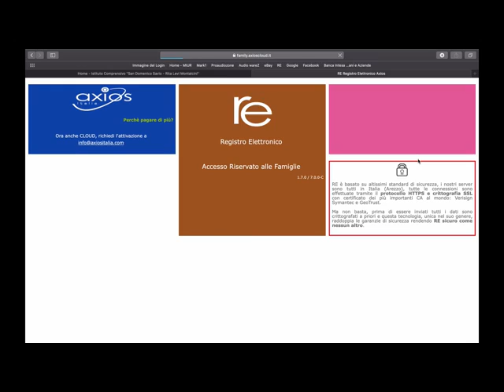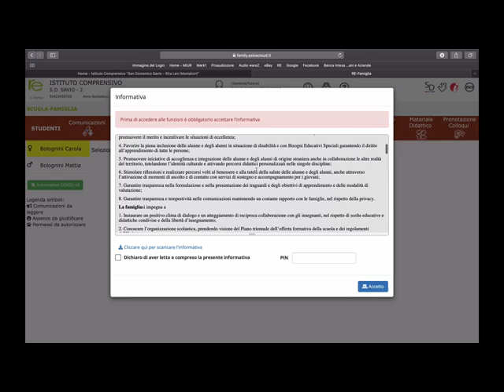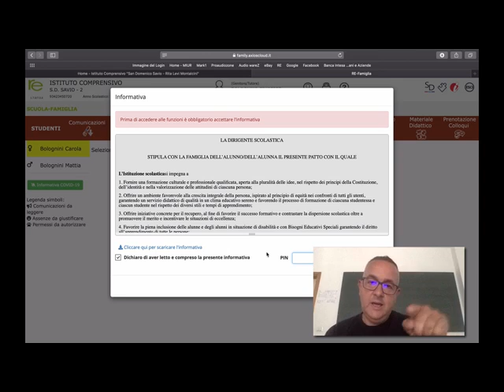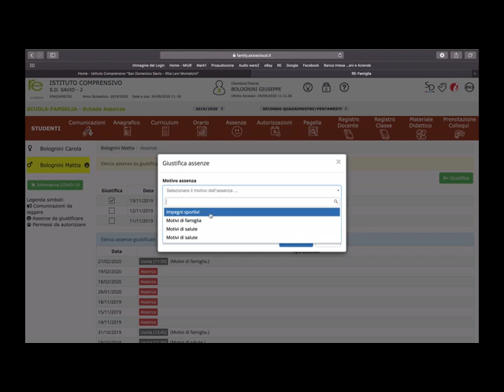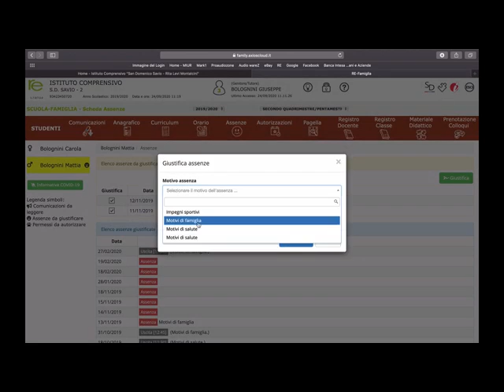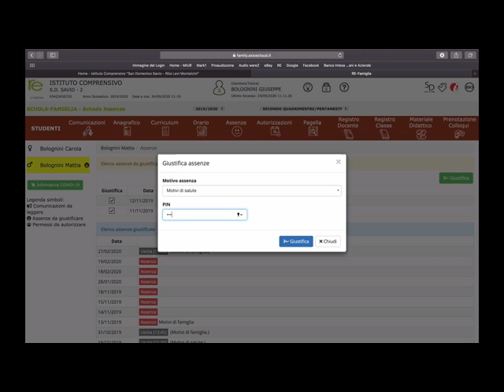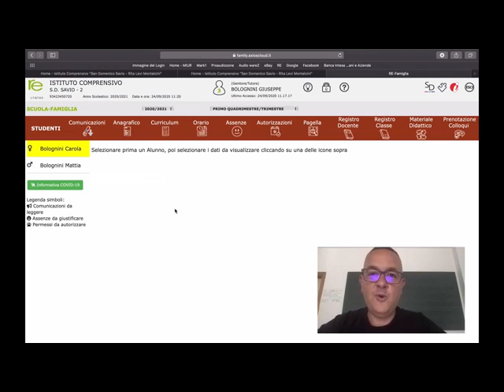Come giustificare l'assenza sul Registro Elettronico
Breve tutorial che spiega come giustificare le assenze delle proprie figlie e dei propri figli sul Registro Elettronico Axios